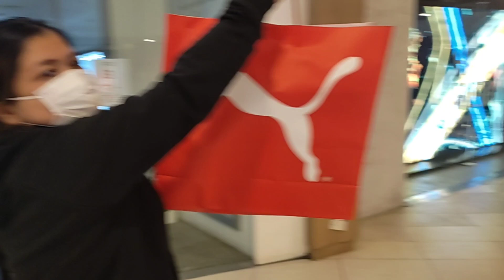Surprise birthday JM and Kuya James